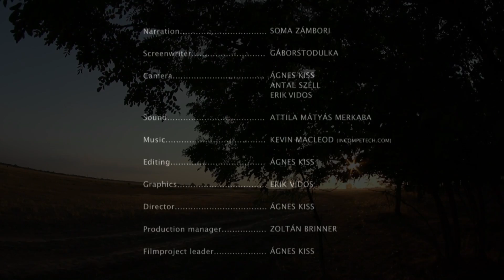Helicon Life Films 4. GPS Telemetry - In the protection of Imperial eagles